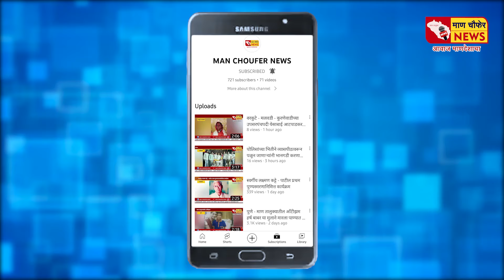पर्यती - महादेवनगर शाळेत पिण्याच्या पाण्यापासून व मध्यान्ह भोजनापासून विद्यार्थ्यांचे हाल